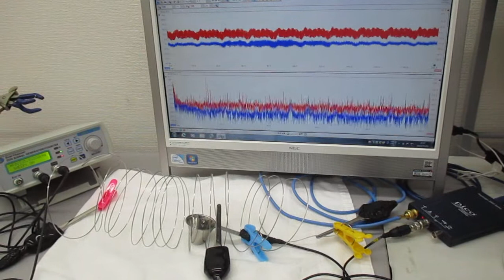超音波プローブを利用した超音波制御システム（線材への超音波伝搬） Ultrasonic-labo